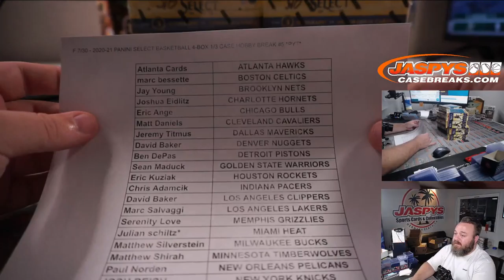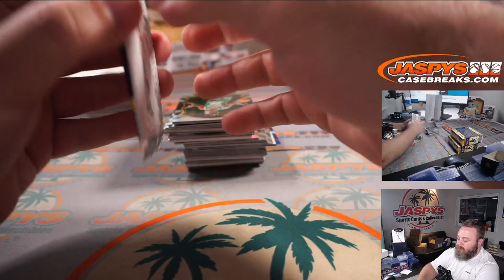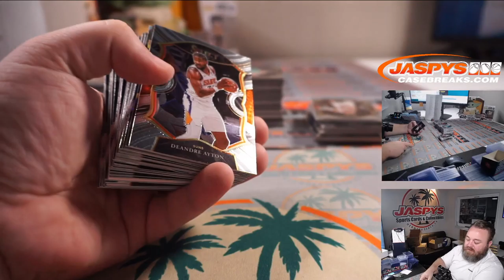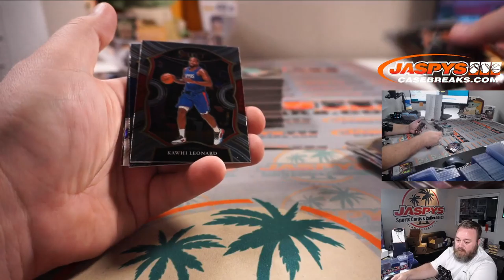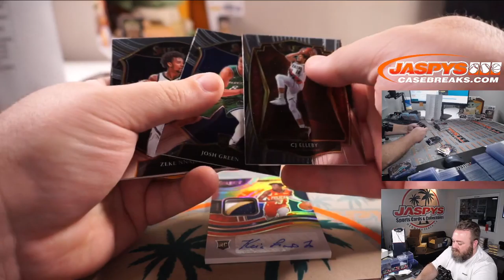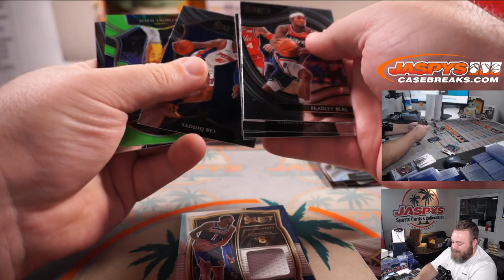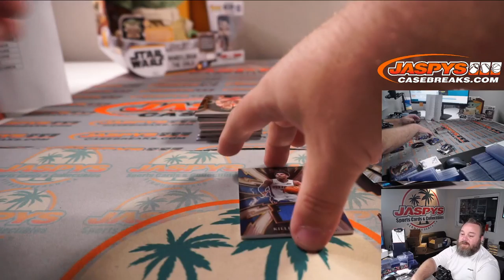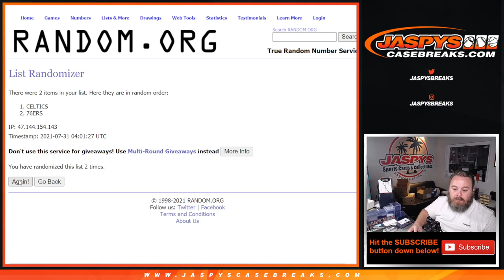F 7/30 - 2020-21 PANINI SELECT BASKETBALL 4-BOX 1/3 CASE HOBBY BREAK #5 *PYT*